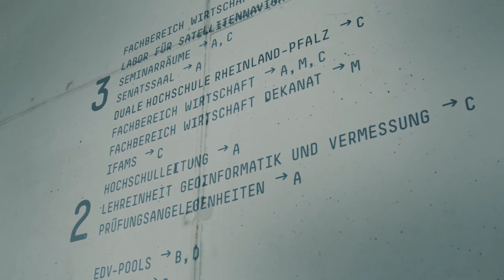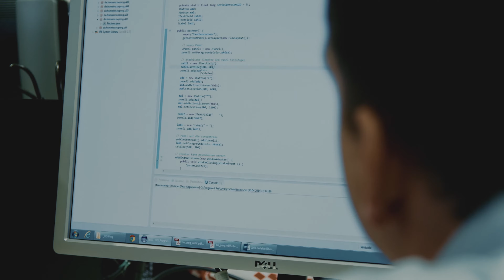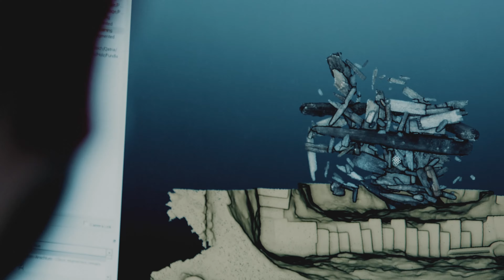Hochschule Mainz | Geoinformatik & Vermessung | Imagefilm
Hochschule Mainz | Imagefilm,

Geoinformatik & Vermessung

Red-Scarlet X
2160p
2,39:1
Color
2015

Fuenfpunktsechs